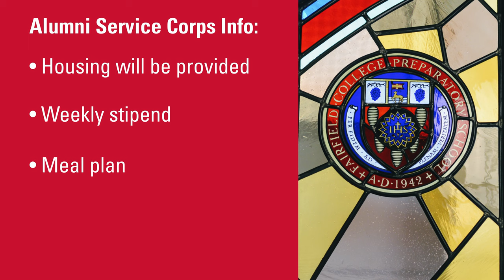Prep launches 'Alumni Service Corps' for Classes of 2017, 2018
Fairfield Prep has announced the creation of an Alumni Service Corps opportunity for pending or recent college grads. Listen to President Christian Cashman describe this new 10-month service initiative at Prep, offering the opportunity to gain valuable experience working at Prep for a school year.